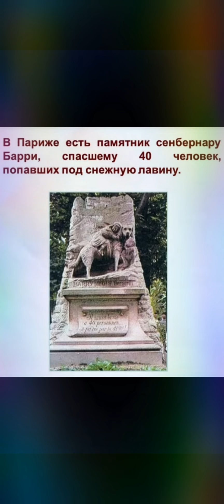30 интересных фактов про собак 🐕🐕